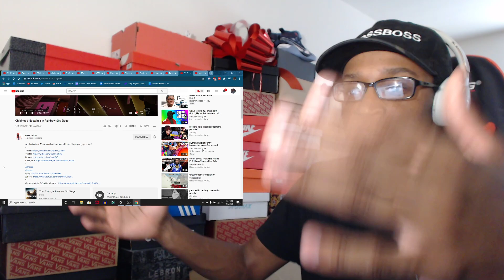Childhood Nostalgia in Rainbow Six: Siege REACTION